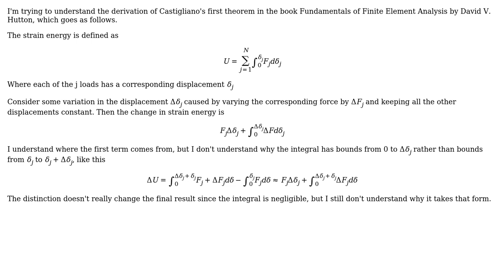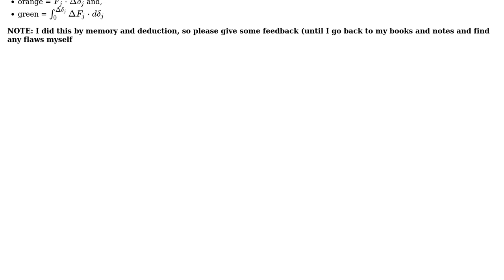Engineering: Understanding Castigliano's First Theorem Proof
With thanks & praise to God, and with thanks to the many people who have made this project possible! You are responsible for your own actions.